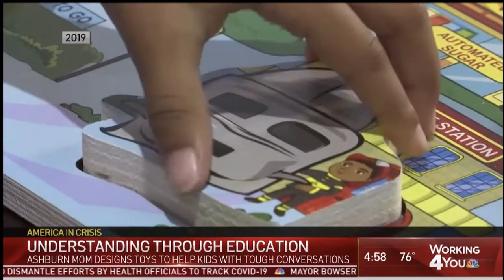NBC News Feature on How to Discuss Race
Bevy and Dave was featured on NBC Washington News to discuss how families can talk about race and culture through educational toys.